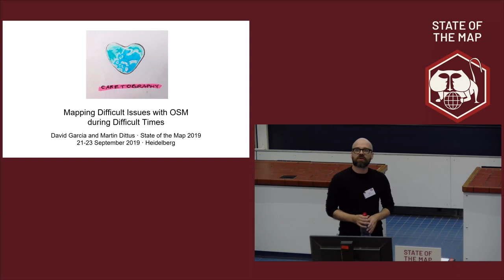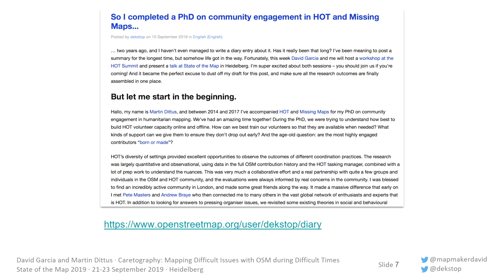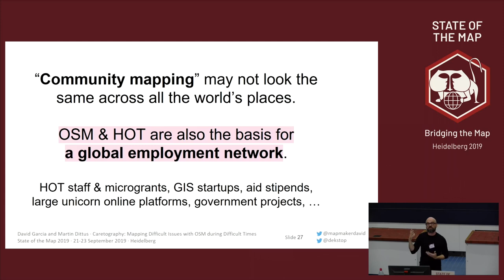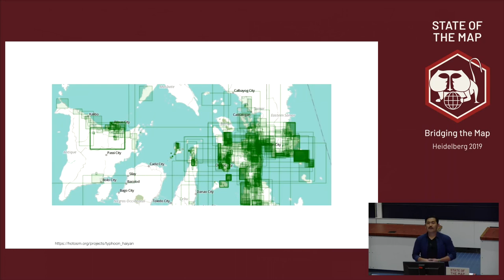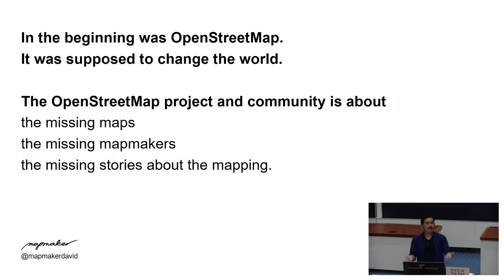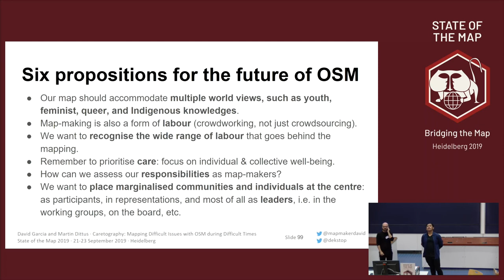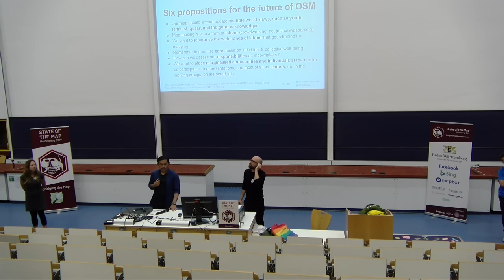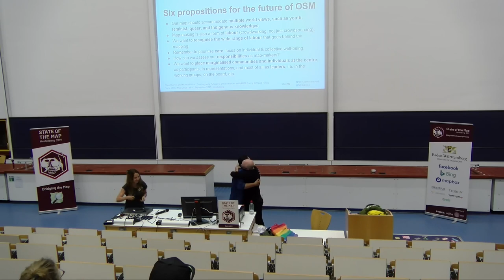2019: Caretography - Mapping Difficult Issues with OpenStreetMap during Difficult Times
We map because we care to represent the world. Yet maps are never "true", they are shaped by their creators and their circumstances. Map-making is world-making: maps by different authors can give access to different worlds. So how can we make, share, and use maps that are created _by_ these worlds, and not just by a privileged few? How can vulnerable communities influence how they’re represented and affected by our maps?

The popular view is that mapping the world is just an act of reflecting reality and reflecting nature. People rely on map-makers like us to show them the “true” spatial arrangement of the world. And yet, making a map also involves making assumptions, omissions, additions, and generalisations, and it feeds on our training, experiences, and personal perspectives as map-makers. A map is never really “true”, it is shaped by the hands of its creators, and it is always also a product of chance and its circumstances of making, sharing, and use. It can be said that map-making is world-making: maps shape our understanding of the world, and inform our actions in the world, and a map by a different author can give access to a different world. So how do we create a map of the world that is created _by_ the world, and not just by a privileged few?

To fully appreciate the complexity of this challenge we need to extend our understanding of what counts as maps and mapping, and why. In order to understand our responsibility as map-makers, we need to become both _critical_ and _caring_ cartographers. This shift in perspectives and attitudes can help us understand better what can happen when our everyday mapping practice connects with real-world circumstances. It may also help us become more responsible as the volunteer workers of OSM.

David and Martin will guide you through a careful and caring consideration of OSM based on personal experiences, and talk about the responsibilities we carry as we map and make the world during difficult times.

For example, we may encounter circumstances where the OpenStreetMap approach to openness brings complications. Can the communities represented on the platform make decisions about how they’re being written about? Indigenous communities around the world regard their land as sacred and don’t want it to be mapped. Should we as a global community know when not to map? There are circumstances where the act of mapping itself can bring danger to the mapper. Do we have the right methods to assess such risks? What support can we offer those who take them? If we don’t, whose hand gets to shape the map instead? And what does all of this this mean for a do-ocracy, where decisions emerge slowly and can often contradict each other? Or to put it even more broadly, how can we diversify, democratise, denaturalise, and decolonise open mapping?

Who cares, you ask? David and Martin have participated in the OSM ecosystem as mappers, researchers, and organisers, and have been involved in the Humanitarian OpenStreetMap Team and other global mapping initiatives. Based on their personal experiences they will introduce you to a careful and caring consideration of OpenStreetMap cartography, and talk about the responsibilities we carry as we map the world. They ask you to consider that maps are not _universal_, and that even in OpenStreetMap many different maps and mappings are possible. They propose that a better map may be a _pluriversal_ one, where many different perspectives can coexist. Can OpenStreetMap accommodate this? Which practices can help us produce maps that represent the world more equitably? More importantly, if we think that mapping can make a difference in a time of global precarity, inequalities, climate catastrophe, and mass extinction, then they ask _you_ to care.

Martin Dittus David Garcia